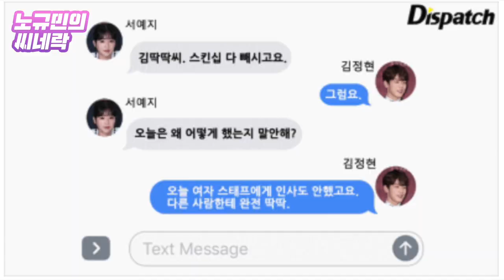영화 같은 현실, 서예지·김정현이 쏘아 올린 '가스라이팅' [노규민의 씨네락]